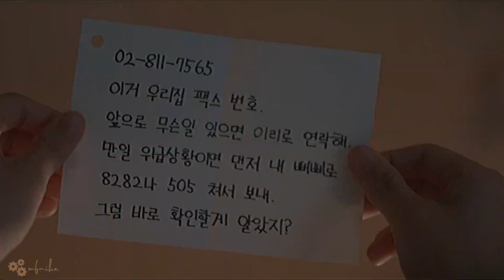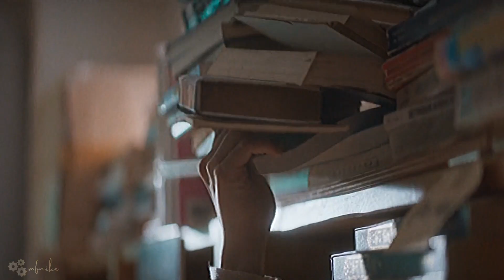Yi Chan 〤 Cheong Ah ➙ You Belong With Me | Twinkling Watermelon FMV [KDRAMA]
The way I want them to be together soon! I'm really loving their chemistry. And their love is innocent to be honest. I kinda want more of their story.

Drama - Twinkling Watermelon
Actors - Choi Hyun Wook as Yi Chan, Shin Eun Soo  as Cheong Ah
Sc. xkdramapacks (ig)

Here is my other FMV